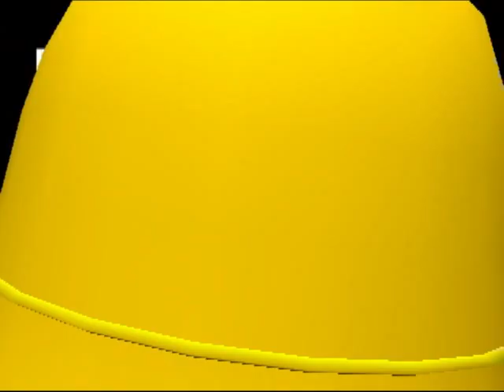Canadian Association of University of Moratuwa Engineers - 2013 AGM Pictures